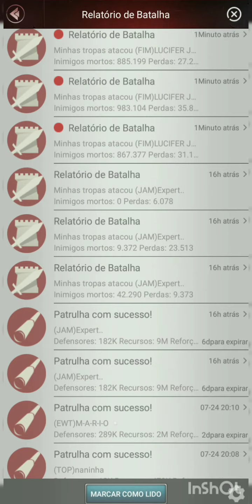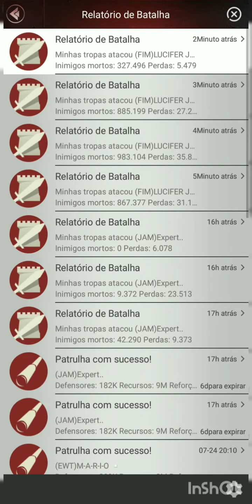Last Empire War Z - Pegando base de 100m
Sem autodestruição 😋